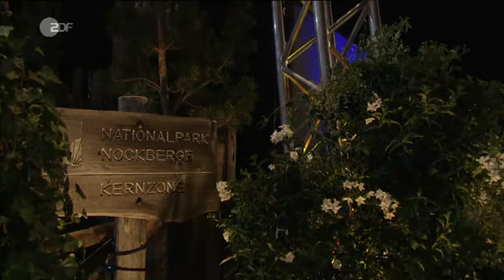Saso Avsenik & Seine Oberkrainer - Feriengruß aus Oberkrain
Wenn die Musi spielt Open Air 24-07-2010